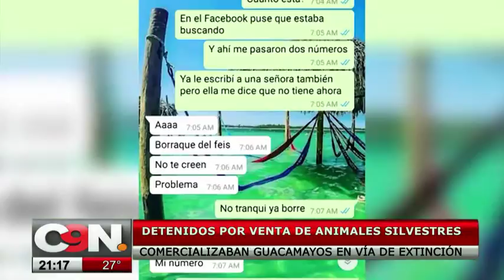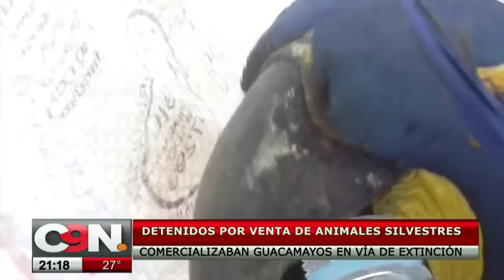Detenidos por venta de animales silvestres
Comercializaban guacamayos. Tras una investigación las autoridades dieron con los dos detenidos que se dedicaban a vender animales silvestres.